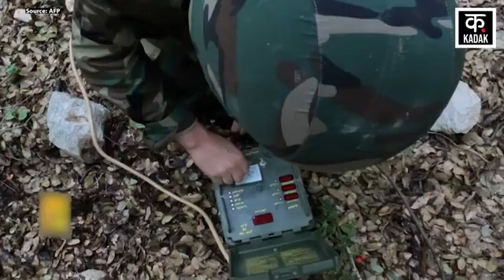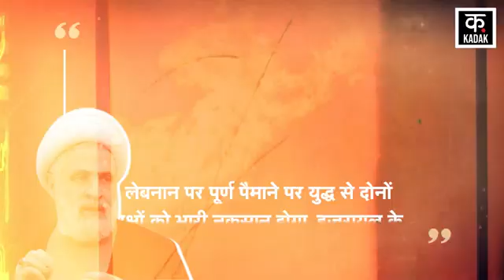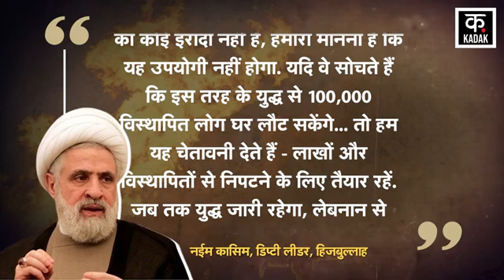Hezbollah Attack on Isreal: इजरायल पर हिजबुल्लाह का भीषण हमला, मारे गए इतने... ! | Breaking | N18G